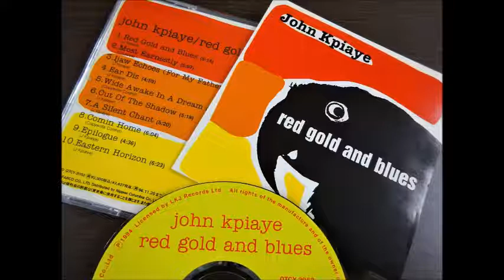A Silent Chant -John Kpiaye -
album: Red, Gold & Blues  2004
UK Jazz REGGAE guitar guitarist